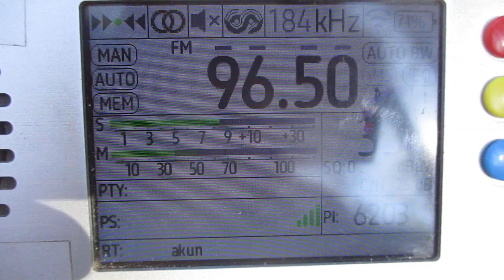96.5 h YLE Radio Suomi (Kuopio) (Iisalmi/Iimäki)(Finland)(North Savo)~327km 332° 85 m 2 kW(ERP)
Tropo

receiver:TEF 6686 (Portable)
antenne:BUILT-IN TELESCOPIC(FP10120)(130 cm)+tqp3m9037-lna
location:Priozersk(SPb-Region)
time 10:24 GMT (13:24 MSK)
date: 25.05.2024